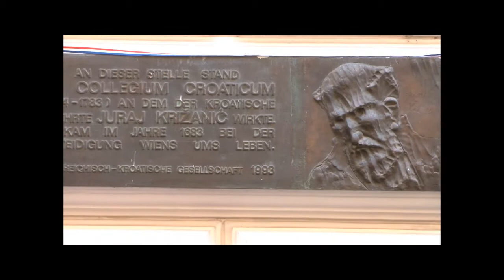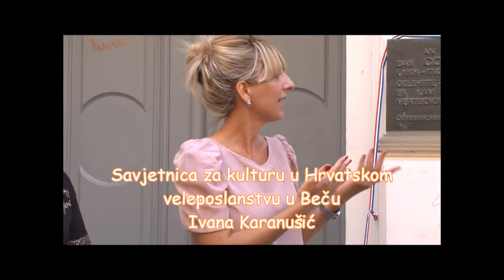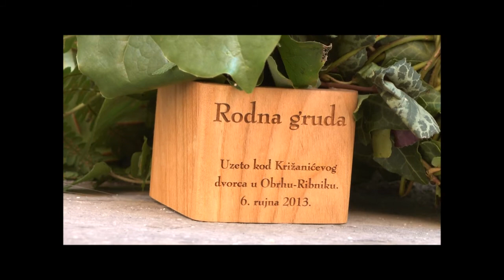Beč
Juraj Križanić je rođen u Ribniku 1617. godine. Školovao se u Zagrebu, Grazu i Rimu gdje je i doktorirao. Kao jedan od najranijih zagovornika panslavizma putuje u Rusiju. Iz Moskve je pod optužbom da je rimski agent 1661. godine prognan u Sibir. Nakon 15 godina izganstva u sibirskom gradu Tobolsku dolazi u Varšavu. Iz Varšave u Beč dolazi s vojskom poljskog kralja Jana Sobjeskog gdje u sukobu s Turcima 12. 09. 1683. godine tragično pogiba. Križanić je svrstan u red 100 najznačajnijih Hrvata. Na mjestu na kojem se u 17. stoljeću u Beču nalazio hrvatski kolegij (Collegium Croaticum) ovom je hrvatskom velikanu 1993. godine postavljena spomen ploča.